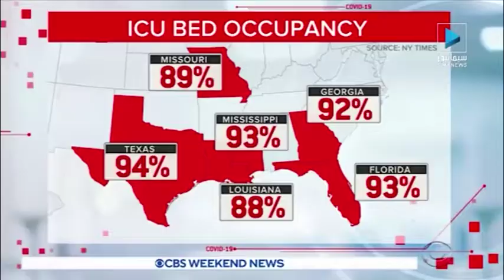🔸 از لامبدا تا مو ؛ سايه سنگين سويه‌های جديد کرونا بر سر جهان